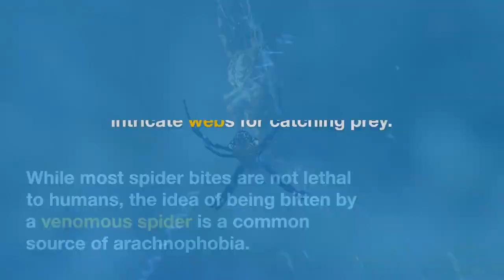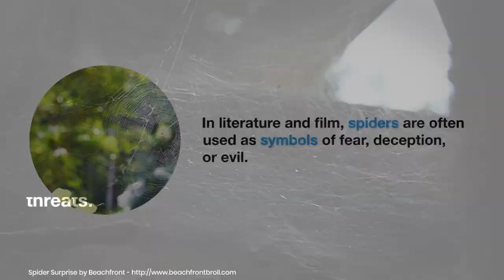10 Horror Related Facts About Spiders